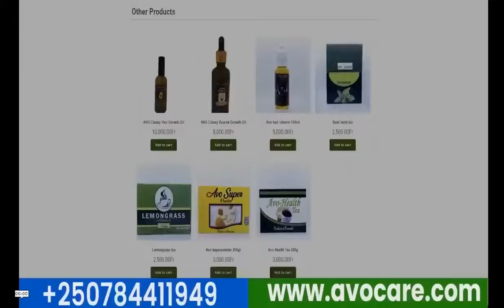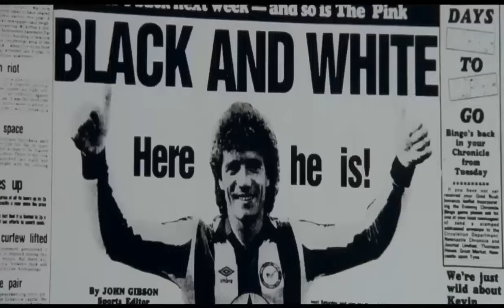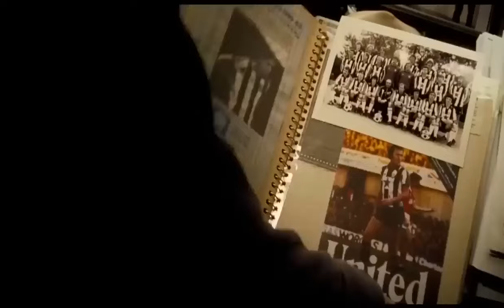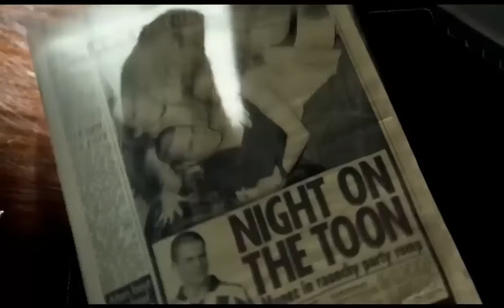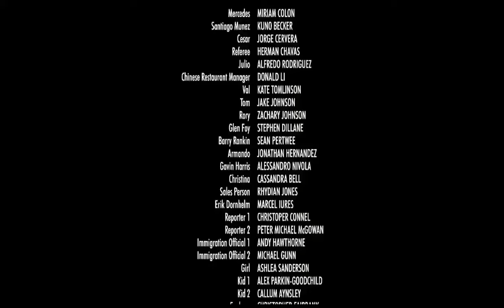AGASOBANUYE GASHYA BY ROCKY KIMOMO 2024